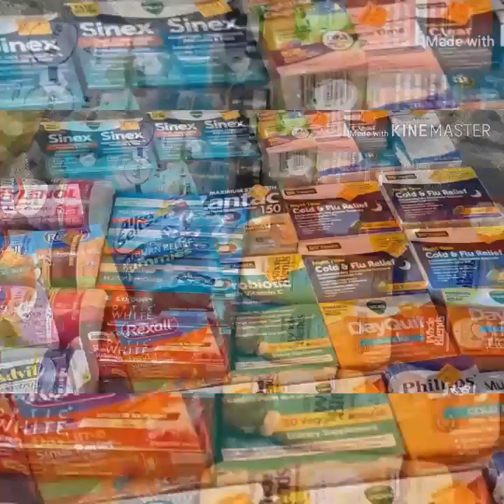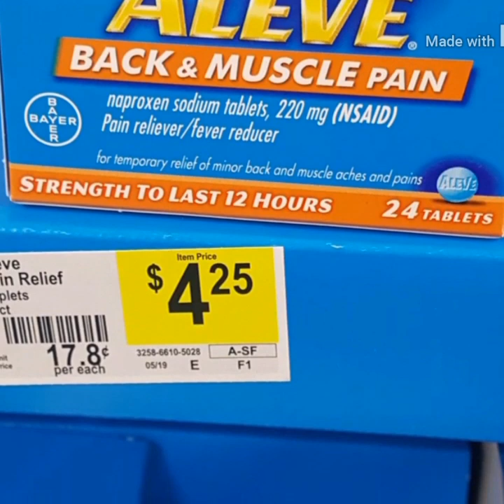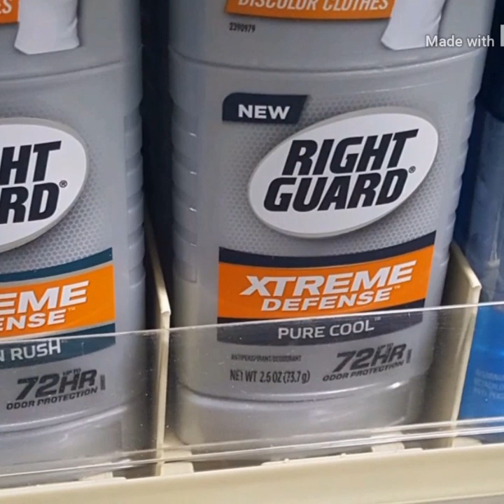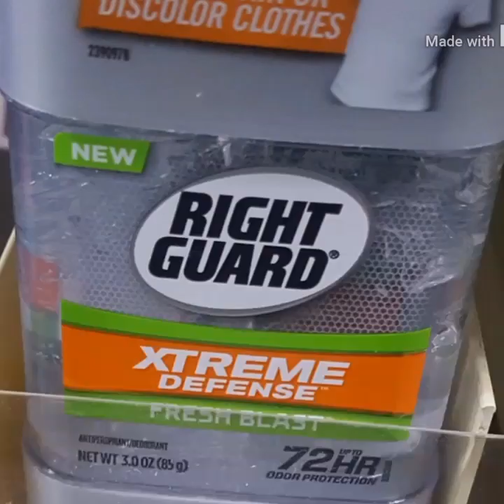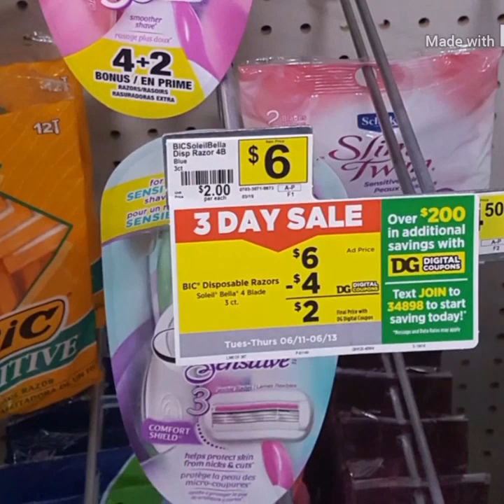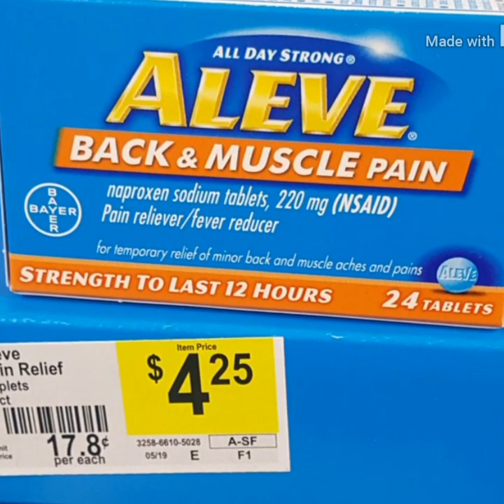Dollar general Must see new deals as low as $0.25